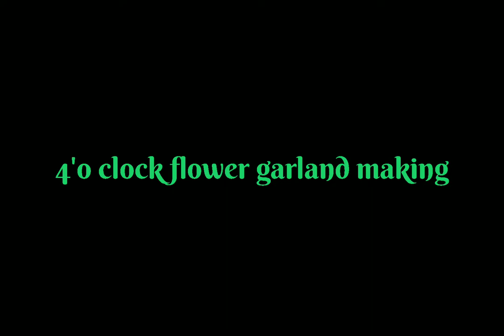How to make 4'O Clock Flower Garland | Mirabilis Jalapa | Sanje Mallige | NaalumaniPoovu Flower Veni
How to make 4'O Clock Flower Garland | Mirabilis Jalapa | Sanje Mallige | Naalumani Poovu Flower Veni | Marvel of Peru

Hi Friends, In this video we are going show you how to make 4'O Clock Flower Garland in a very  quick & easy method.

Mirabilis Jalapa, Four o'clock flower or the Marvel of Peru, is the most commonly grown ornamental species of Mirabilis plant, and is available in various colours. Mirabilis in Latin means wonderful and Jalapa is the state  capital of Veracruz in Mexico. Mirabilis jalapa was cultivated by the Aztecs for medicinal and ornamental purposes.

In India Mirabilis Jalapa is called by different names in different part of the country. Like Sadapa Pushpa, Naalumani Poovu, Phool Ghantuyya, Sanje Mallige, Madhyana Mallige and so on.

The flowers usually open from late afternoon or at dusk (usually between 4 and 8 o'clock) and produce a strong, sweet-smelling fragrance throughout the night, then close for good in the morning. New flowers open the following day. It is common in many tropical regions and is also valued in Europe as a ornamental plant.

Your opinions and suggestions means a lot for us to improve this channel.

Keep checking this channel for more interesting videos.